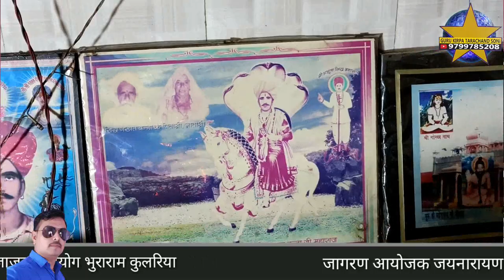महिमा गाऊं गुन्दुसर धाम री अर्ज सुनो नखत सिद्ध बना गुन्दुसर धाम भजन गायक भीखाराम जाजङा